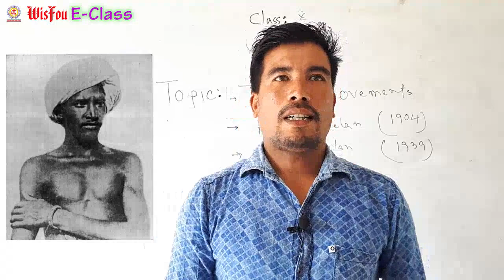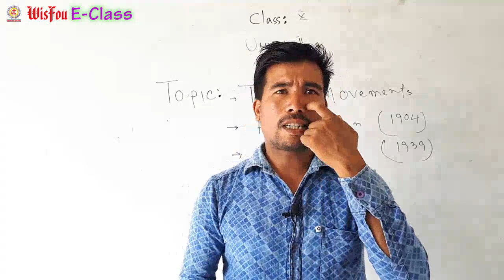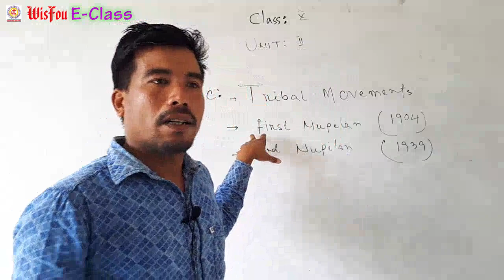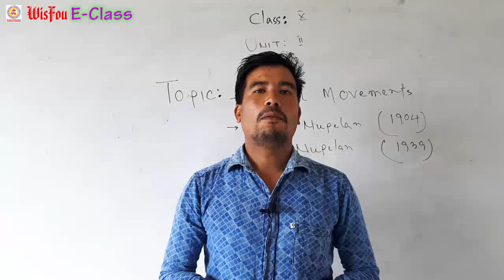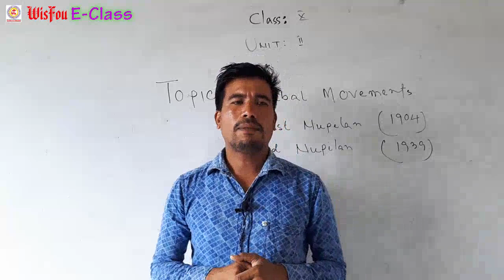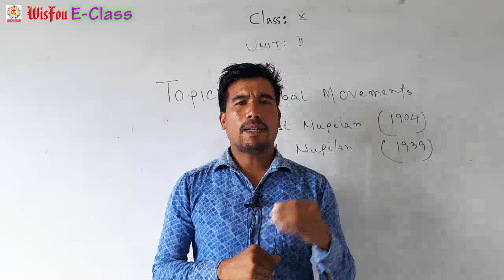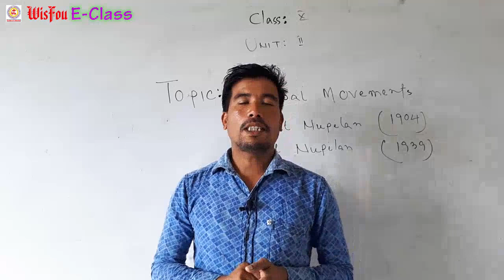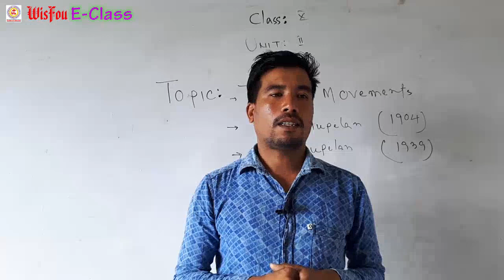Class-X History Unit-II Tribal Movement